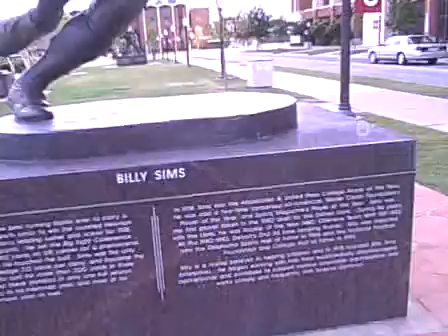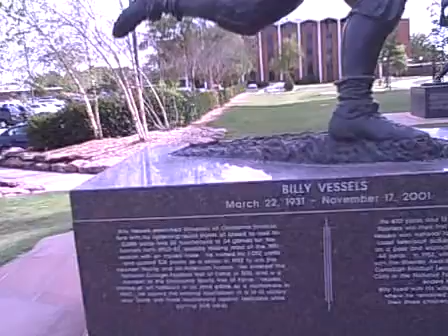Oklahoma Sooners Heisman Row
On the University of Oklahoma campus across the street from the stadium in the Sooners' Heisman Trophy winners in Heisman Row